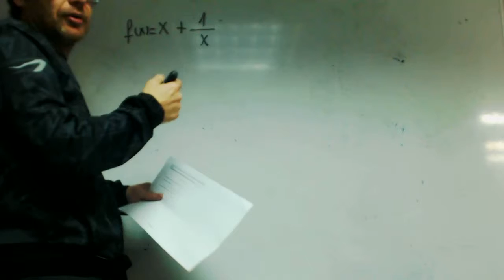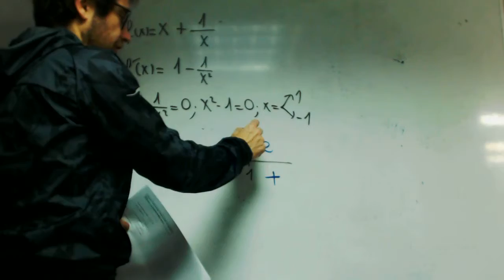Optimizacion 1 Polet Matematicas 2 Bachillerato Academia Usero Estepona